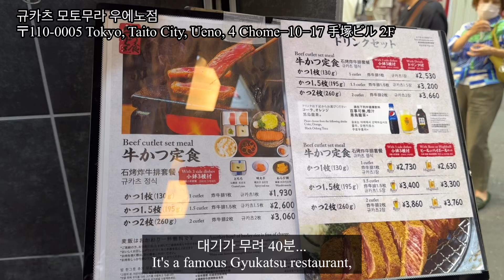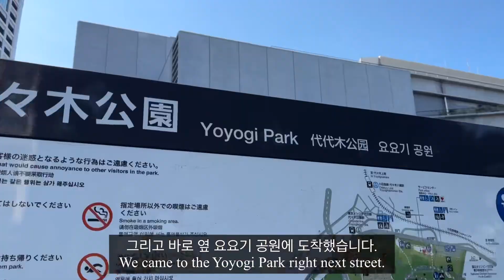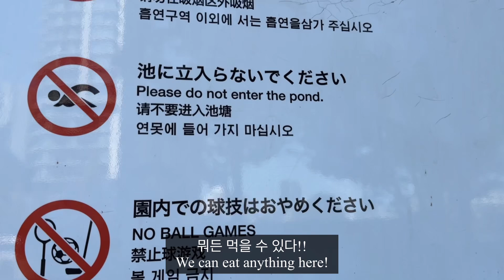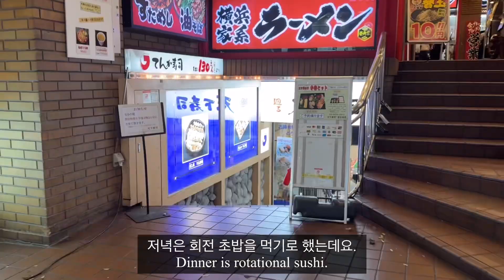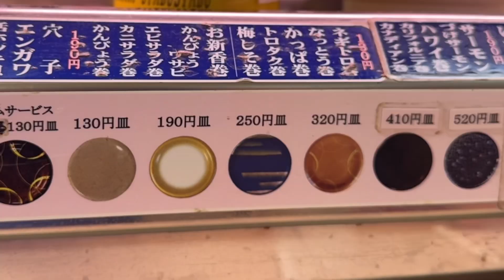(라면매니아) 라면 먹으러 도쿄에? 맛있었을까요? Tokyo Ramen Picnic!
라면 먹으로 가족과 함께 도쿄에 다녀왔습니다. 어머나! 라면 먹으러 도쿄에?

어떤 맛을, 어떤 공간을 누렸을까요?
영상을 통해 확인하시고, 함께 즐겨주세요!

00:00 Going to Tokyo
00:57 Ramen Tour in Tokyo

I went to Tokyo with my family to eat ramen. Oh my! To eat ramen in Tokyo?

What kind of taste and what kind of space did you enjoy?
Check out the video and enjoy it together!

It's starting now!

Visit Point
1. 규카츠 모토무라 우에노점 (00:23)
〒110-0005 Tokyo, Taito City, Ueno, 4 Chome−10−17 手塚ビル 2F

2. 시부야 스카이 (01:21)
〒150-6145 Tokyo, Shibuya City, Shibuya, 2 Chome−24−12 14階・45階・46階・屋上

3. 천하스시 (05:48)
〒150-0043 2 Chome-9-10 Dogenzaka, Shibuya City, Tokyo

4. 메가 돈키호테 시부야 본점 (06:23)
〒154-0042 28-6 Udagawacho, Shibuya City, Tokyo

I'll be back from VLLO